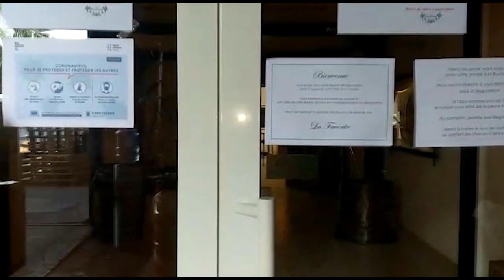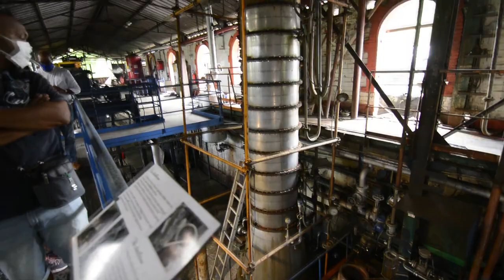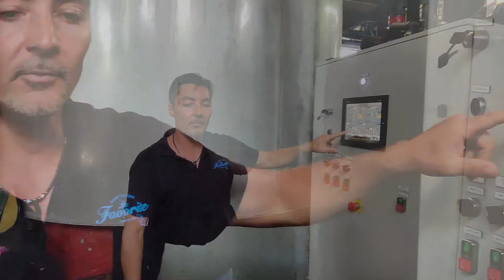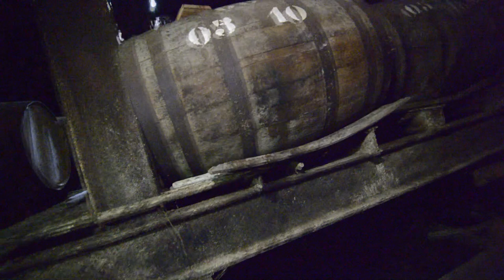Hors-Série Martinique #05 : La Favorite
Dans ce 5ème épisode de notre Hors-Série consacré aux maisons de Rhum de l’île sœur, la Martinique, nous partons à la rencontre de la distillerie familiale située à Fort de France.

Nous effectuons le tour de la distillerie avec Franck DORMOY, gérant de la célèbre maison avec qui nous voyons l'histoire et le fonctionnement de sa distillerie.